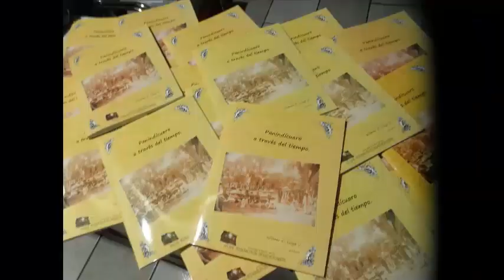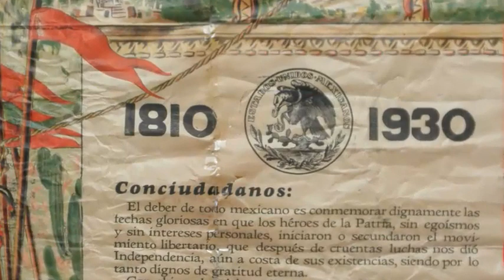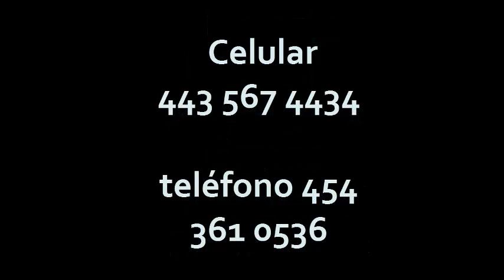2021 septiembre 17. Promocional para patrocinadores de la revista "Panindícuaro a través del tiempo"